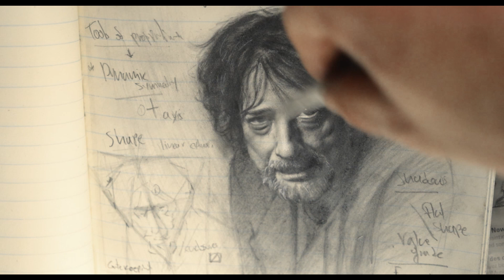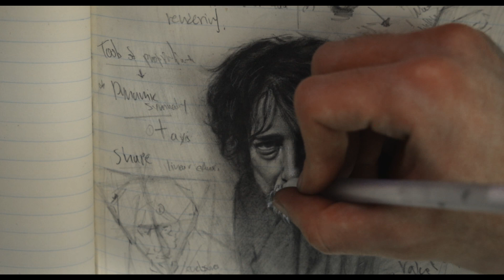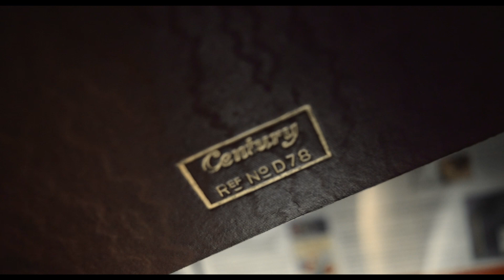Drawing Neil Gaiman in My Notebook - TImelapse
Recent graphite study of author @neilhimself in my notebook, video is in the works...look out soon for new content at my youtube channel /c/JohnFenerov. I enjoyed drawing the facial structures immensely, it almost took me all night between breaks.

1. Gavotte en Roundeau 4th Lute Suite – JS Bach  (3:04)
Jon Sayles
2. Concerto a’ 4 Violini No 2 – Telemann (3:01)
Jon Sayles
3. Largo – from Concerto No 5 – J.S. Bach (2:43)
Jon Sayles